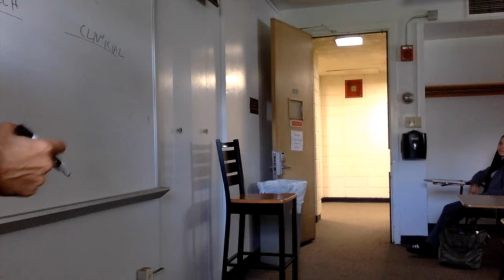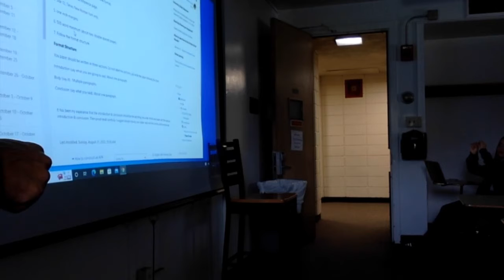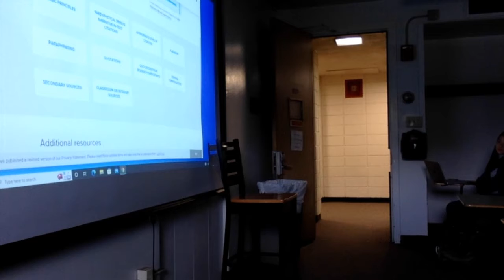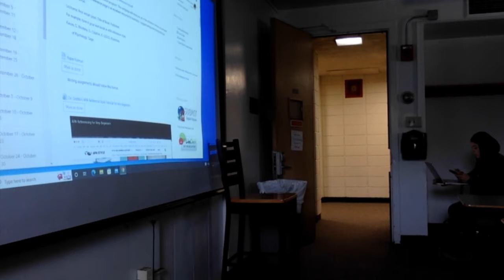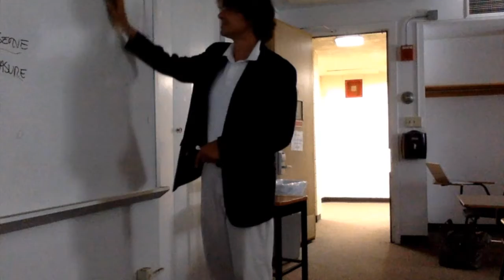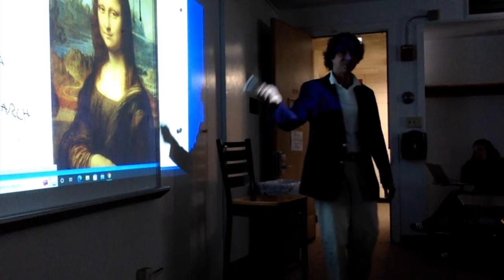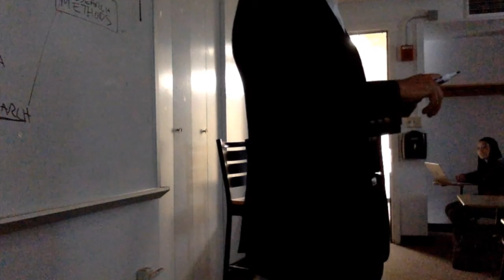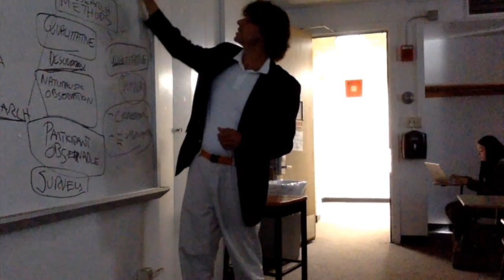Lecture 3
Dr. Giobbi introduces the "scientific method" & research methods.